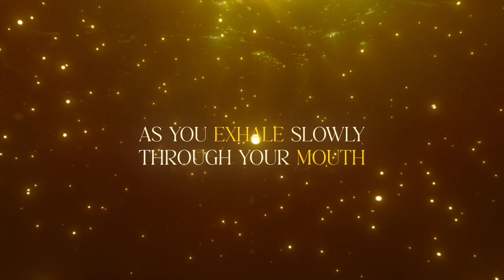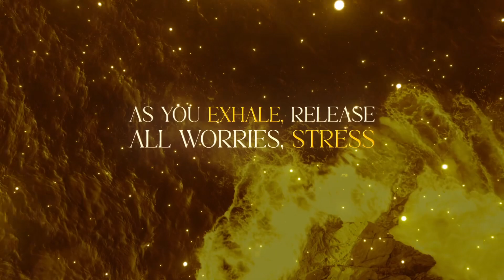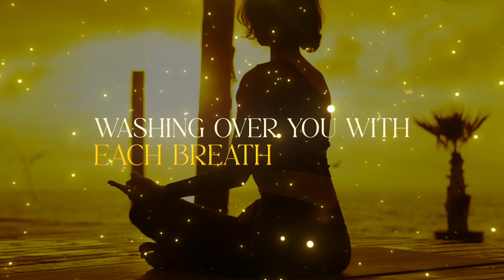Morning Meditation with LaVie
I am very excited to announce my first guided meditation. I have been working on using more positive coping mechanisms to help me navigate life’s difficulties. I pray this helps you as well. @laviemusic

Emerge W.O.M.A.N is an organization that brings together a series of events, programs, and mentorship initiatives with a sole focus on the well-being and success of women. Our primary objective is to support women in reclaiming their inner strength and building lives that are characterized by resilience, emotional well-being, and self-discovery.